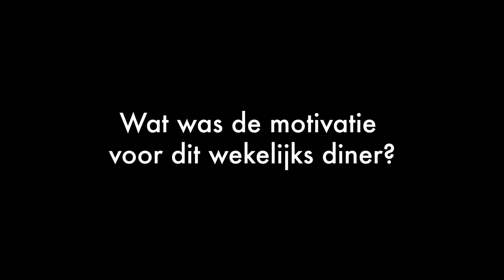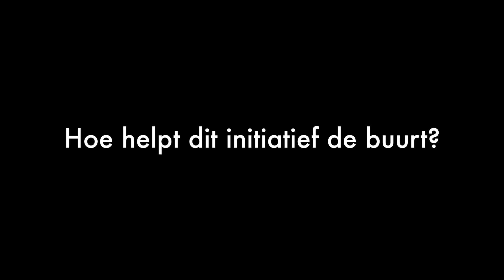Oogst van Oost - Verspilling-Vrij Dineren in de Indische Buurt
Zeven jaar geleden begon Taste Before You Waste(TBYW) in de Javastraat waar Luana Carretto toen na het zien van een documentaire over de grote hoeveelheid van voedselverspilling besloot om lokale winkels in de Javastraat te benaderen voor hun afgewezen overschot aan producten. Sindsdien is de TBYW gemeenschap behoorlijk gegroeid en wordt er wekelijks alleen in Amsterdam rond 250 kg aan eten gered.
Nu begint een nieuw hoofdstuk want TBYW gaat vanaf dinsdag 14 januari wekelijks Oogst van Oost, een Verspillings-Vrij Diner in de Javastraat (Elthetokerk Amsterdam) beginnen.
Iedereen is welkom! 🥦🌶🥔🥖🍇
We zoeken ook nog vrijwilligers die een handje willen komen helpen met koken (13:30 - 17:30) of serveren (18:00-20:30) in ruil voor een lekkere maaltijd en veel gezelligheid.